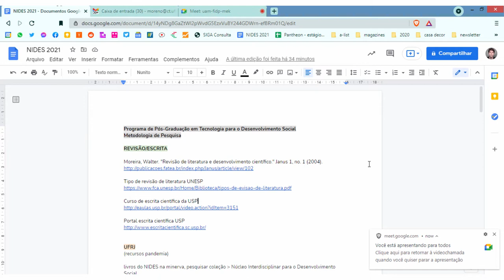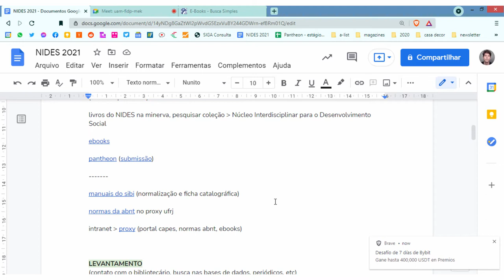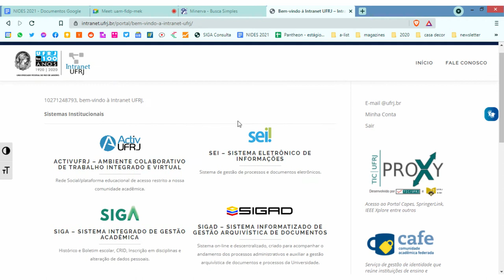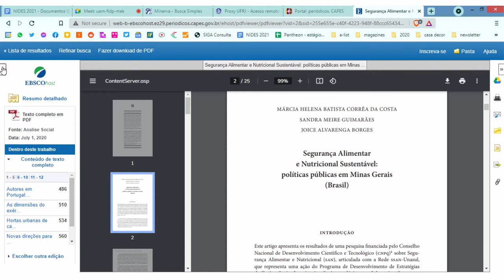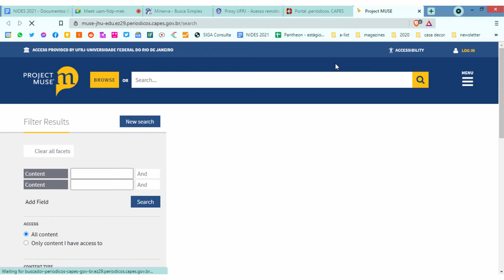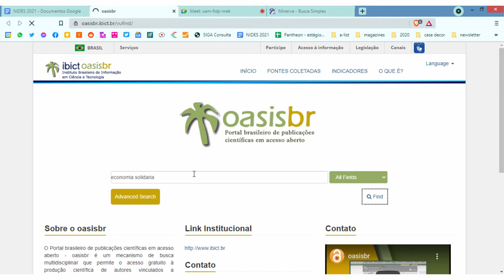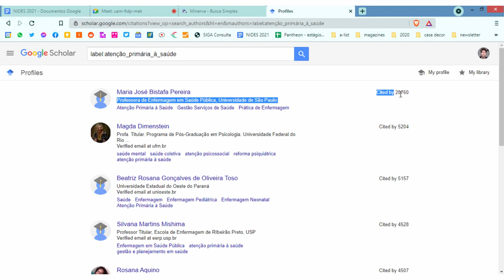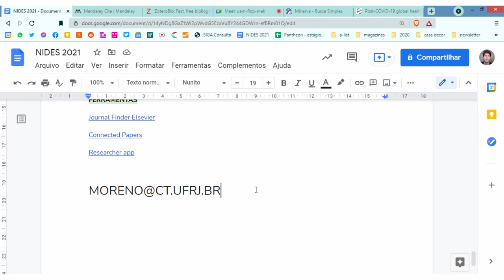Ferramentas de busca bibliográfica - 2021 UFRJ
Disciplina de Metodologia de Pesquisas Participativas
Programa de Pós-Graduação em Tecnologia para o Desenvolvimento Social
Núcleo Interdisciplinar para o Desenvolvimento Social
Centro de Tecnologia
UFRJ